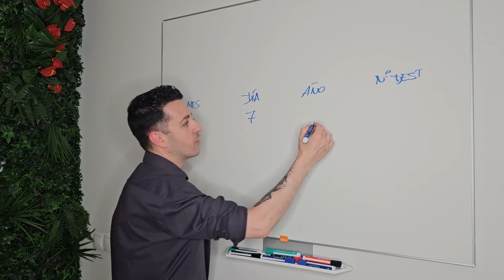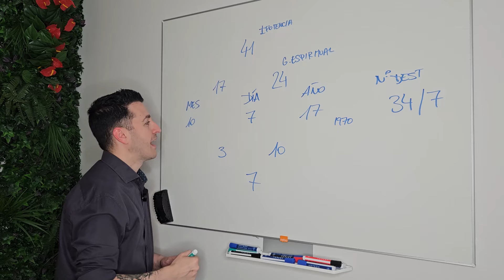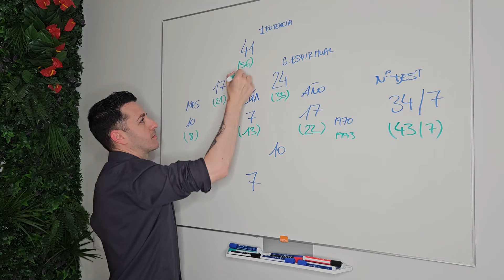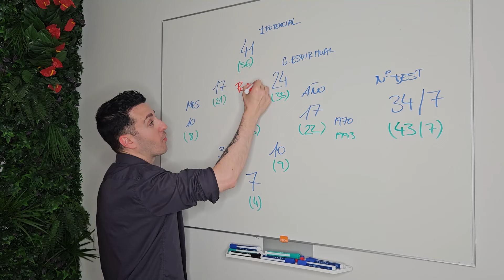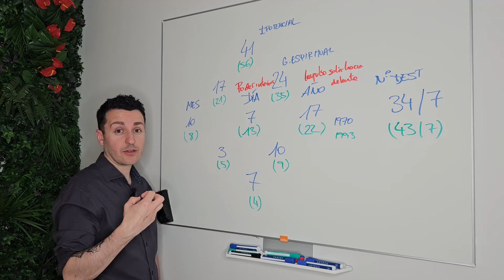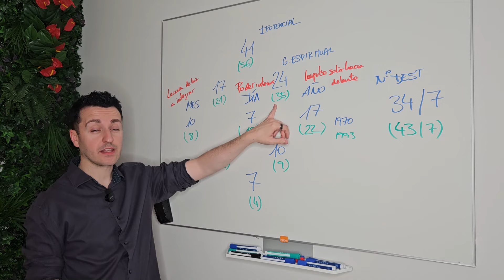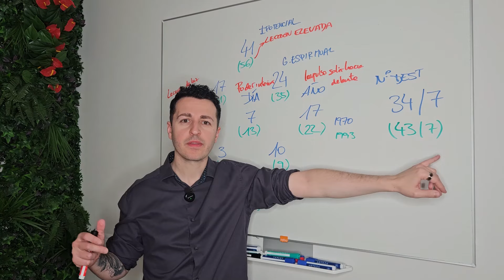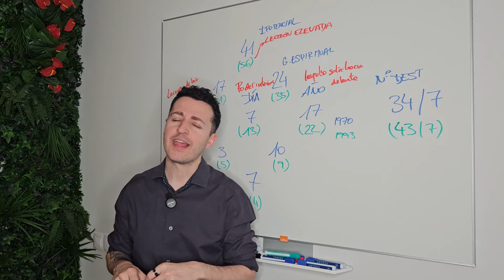ABRE el PORTAL de tu FECHA DE NACIMIENTO y SÁNALO TODO | Numerología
¿Qué significa mi fecha de nacimiento según la Numerología?
El portal de la fecha de nacimiento para sanar.
¿Cómo activar el portal numerológico para sanar?
Prácticas de Numerología del Talento.
Activa tu Mapa Numerológico para sanar poniendo conciencia.

👉 Accede a la Guía COMPLETA de Numerología con vídeos y apuntes exclusivos